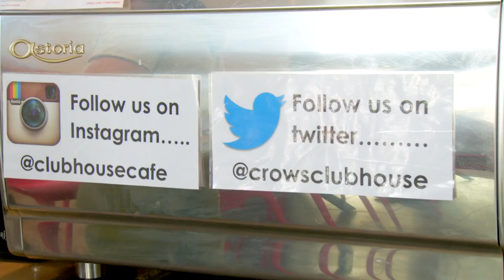CROWDOWN: Dougy v Jaenschy in the Barista Challenge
Matthew Jaensch takes on Richard Douglas in the first challenge of the Crowdown series: the Barista Challenge!